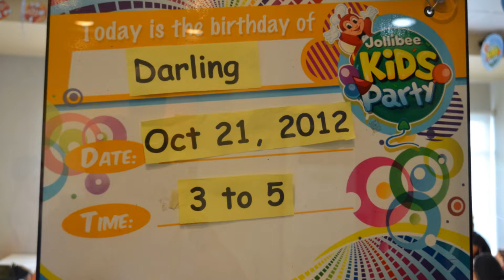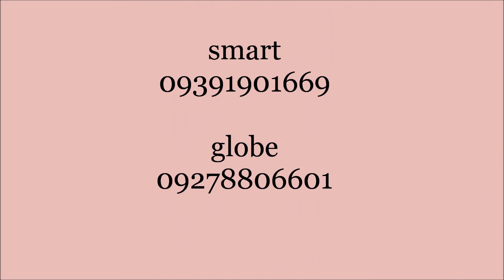Darling's 7th Birthday